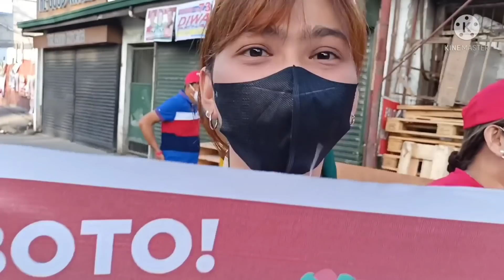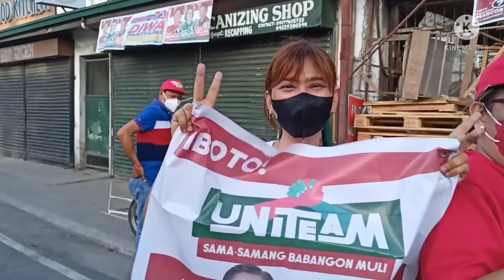OMG | BBM AT INDAY SARA CARAVAN |HALA BIGLANG HINARANGAN NG MALAKING TARPAULIN |ANU KAYA ITO